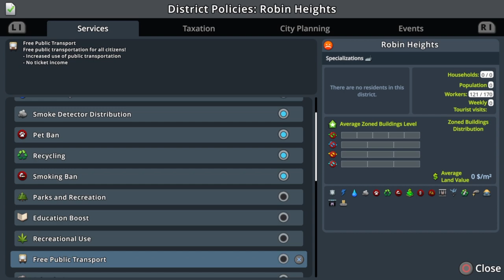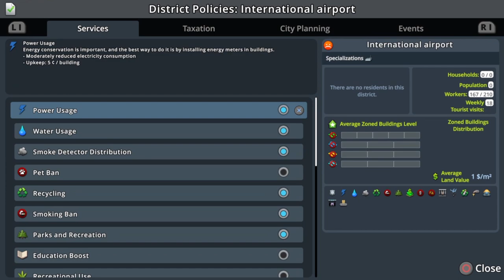Building a Cargo Airport Hub | Cities: Skylines Ps4 Edition | Ep.20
Today we are building a Cargo Airport Hub next to the international airport with its own road and train connections. I also added some warehouses to the Cargo airport area just to give it more industrial look.
The cargo airplane flight routes are little sketchy so I had to transform some of the nearby high density residential areas to low density.

I didn't use the airports DLC in this build.

DLCs:
Cities: Skylines Green Cities
Cities: Skylines After Dark
Cities: Skylines Mass Transit
Cities: Skylines Snowfall
Cities: Skylines Natural Disasters
Cities: Skylines Industries
CCPs:
Art Deco
High-Tech Buildings
European Suburbia
Train Stations